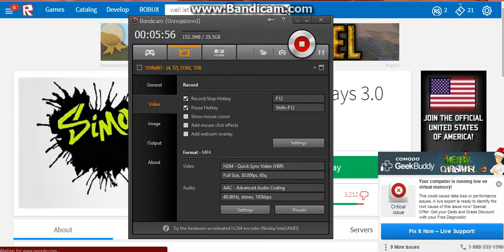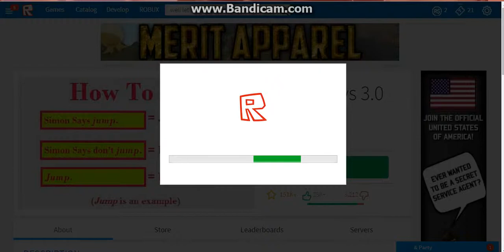Roblox Simon Says - fails and new outfit